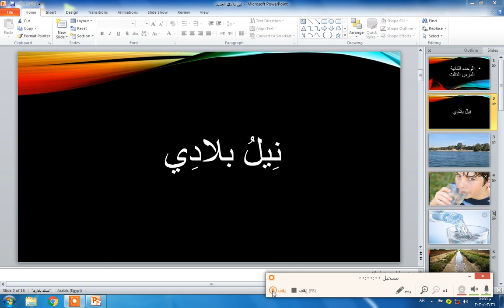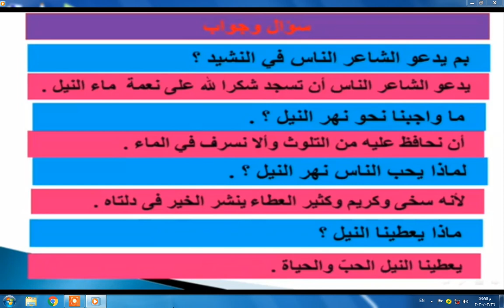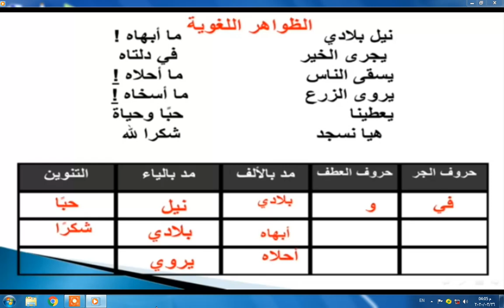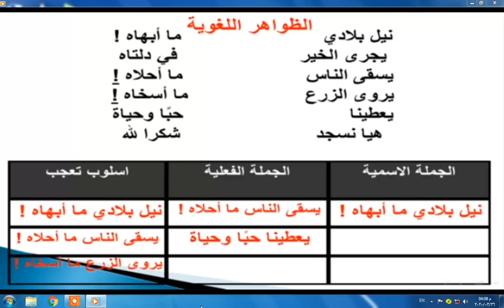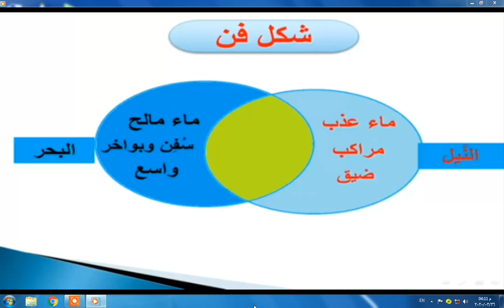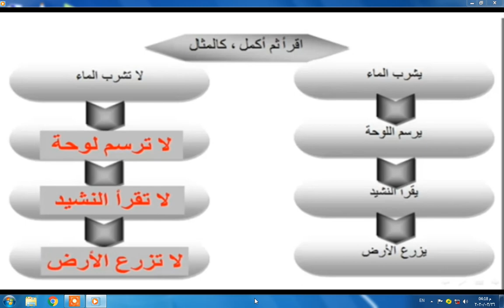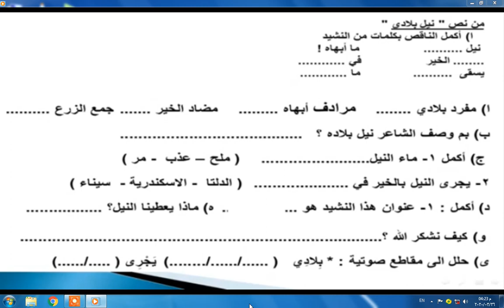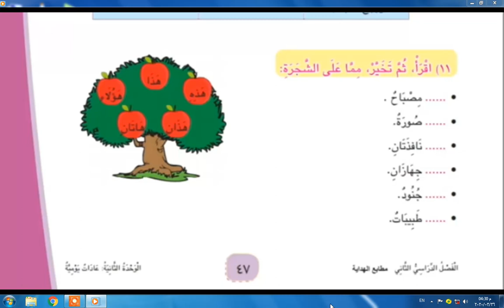لغة عربية الصف الثالث الابتدائي ( نشيد نيل بلادى )